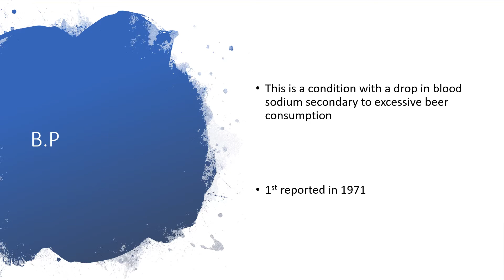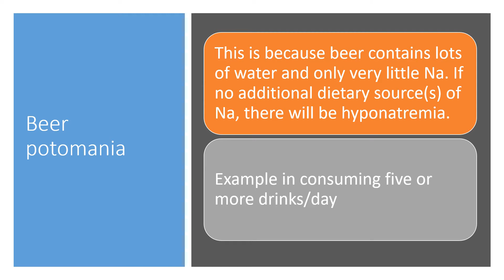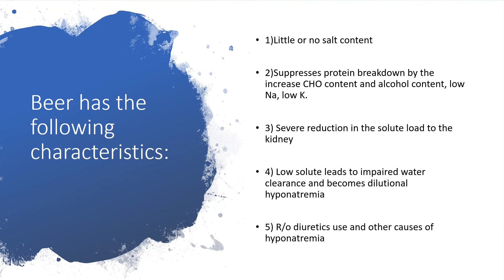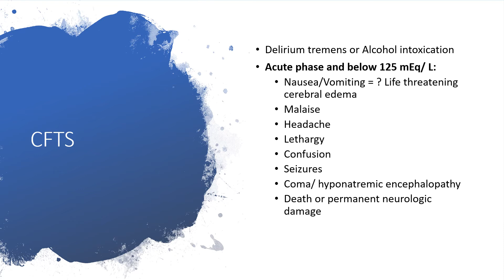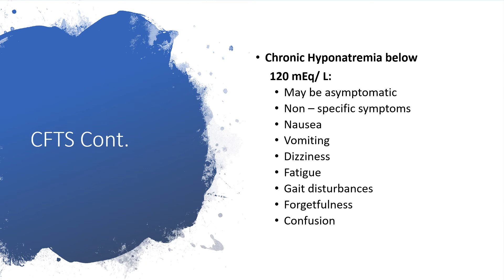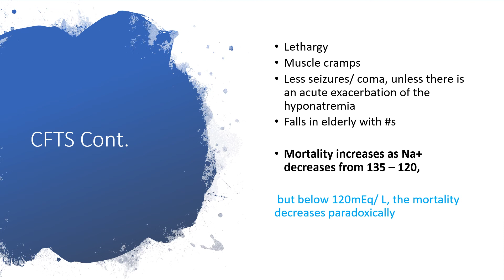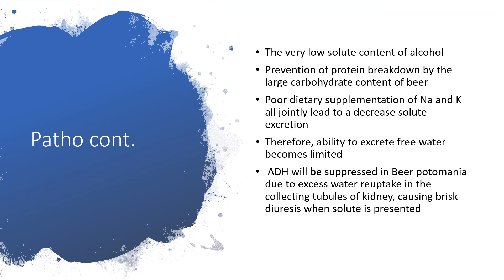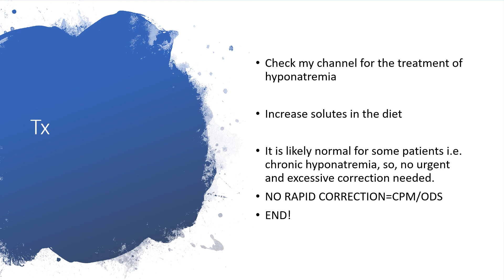Beer Potomania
That hyponatremia [low level of sodium] may be due to the excess alcohol consumption.

In less than 10 minutes, you'll be fully informed about why that could be [Pathogenesis],then, the symptoms and treatment.

Enjoy listening!